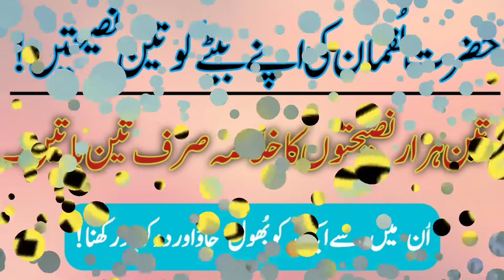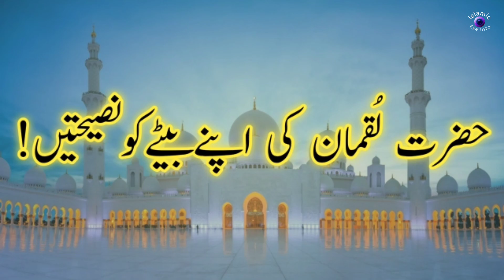Hazrat Luqman ki Apney Betey ko Nasihat.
Hazrat Luqman ki Apney Betey ko Nasihat. Teen hazar nasihatoon ka khulasa ,teen baatein. Zaroor dekhain.